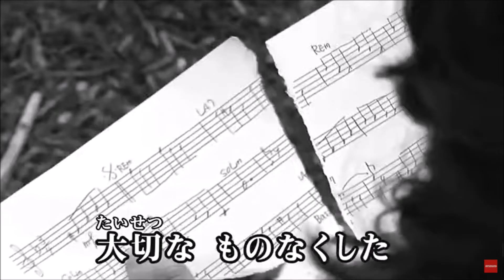メロディー／玉置 浩二 【cover】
あんなにも好きだったきみがいたこの町に～♪
1996年リリースの玉置浩二10枚目のシングル(^^♪
TBS系ドラマ挿入歌